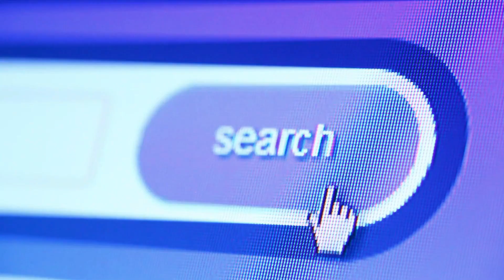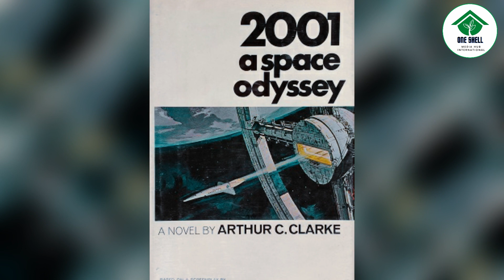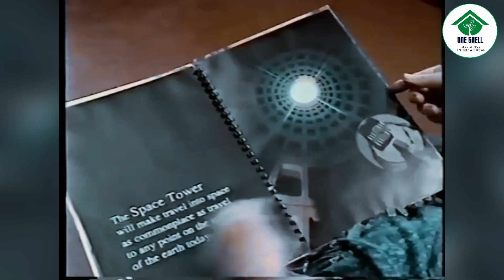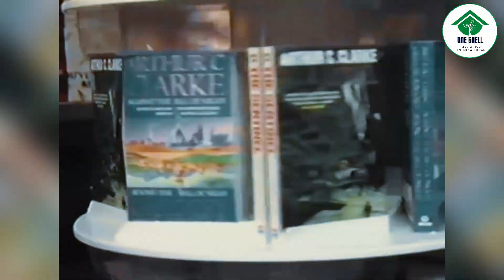චන්ද්‍රිකා තාක්ෂණයේ පියා ආතර් සී.ක්ලාක් ද?? | 02 කොටස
වීඩියෝව නරඹා අපගේ චැනලය සබ්ස්ක්‍රයිබ් කරන්න. එය අපගේ ඉදිරි ගමනට රුකුලක් වනු ඇත.ස්තූතියි.

පූර්ව කථනය - ගීතානන්ද අබේසුන්දර
කථනය         - සනත් තේනුවර
සංස්කරණය - චාමර ඉරෝෂ්

ඔබට අප හා සම්බන්ද විය හැකි වෙනත් සමාජ මාධ්‍ය  සබදතාවයන් පහතින්,

Oneshell Media Hub /ජාත්‍යන්තර වන් ෂෙල් මීඩියා ආයතනයට අනුබද්ධිත ප්‍රධාන වීඩියෝ චැනලයයි .
ජාත්‍යන්තර වන් ෂෙල් මීඩියා ආයතනයට අනුබද්ධිත මෙම ප්‍රධාන යූ ටියුබ් අවකාශය  වන අතරම මීට අනුගාමීව වෙනත්  යූටියුබ් අවකාශයන්ද ඉදිරියේදී ආරම්භ කරනු ඇත.